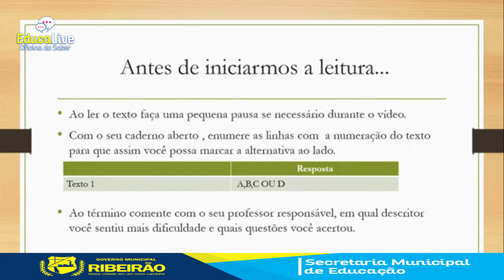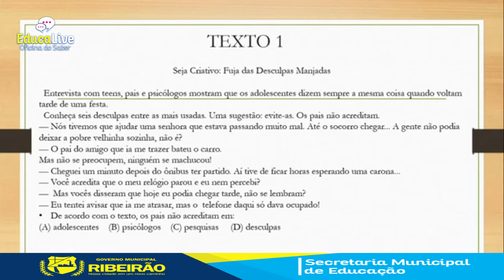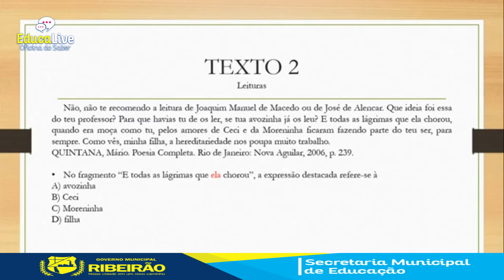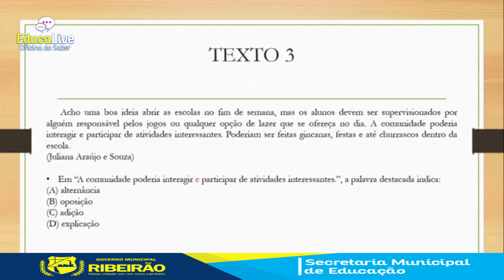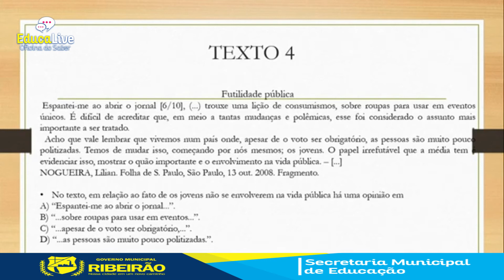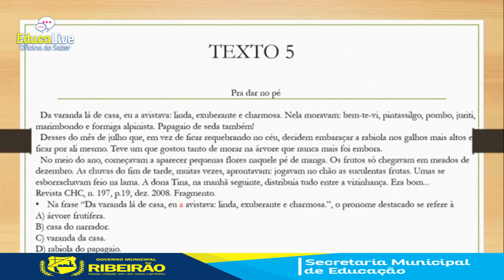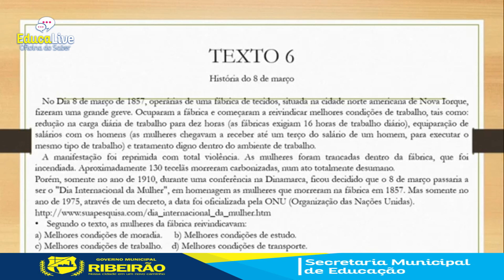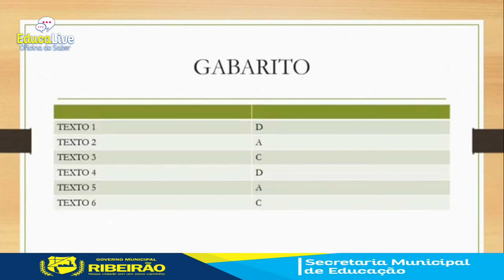Aula 11 - língua portuguesa - 9º ano